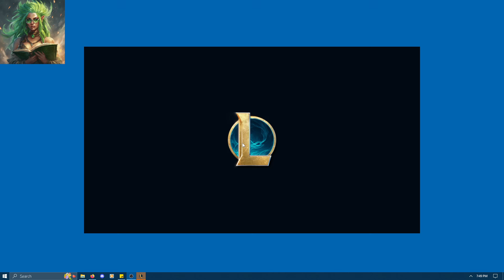Ranked TFT Set 12 Silver III: Faerie Warrior Queen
Really had to dig my toes in on that one to hang on.